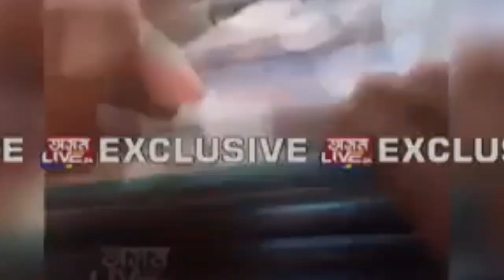সুনীল গগৈ সন্ধান হীন হোৱাৰ আৰঁৰ ব্যক্তি জন কোন? বৰ্তমান পন বন্দী সুনীল গগৈ //trend news.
@Moyur Pongkhi Vlogs # সুনীল গগৈ সন্ধান হীন হোৱাৰ আৰঁৰ ব্যক্তি জন কোন?#2024 সুনীল গগৈ পন বন্দী #, Assam # Tranding Viral Video # Assam Trand news.